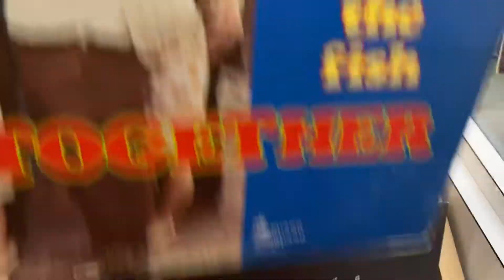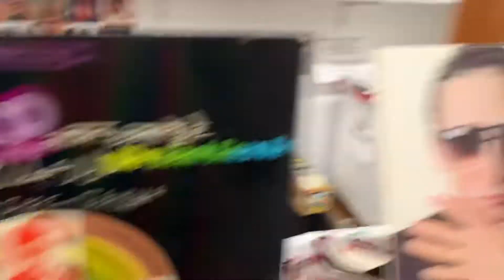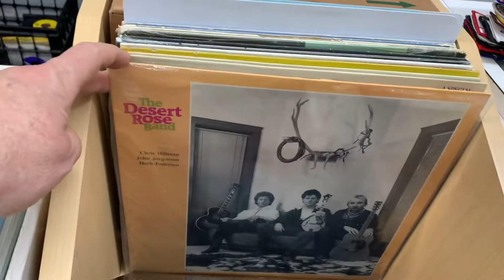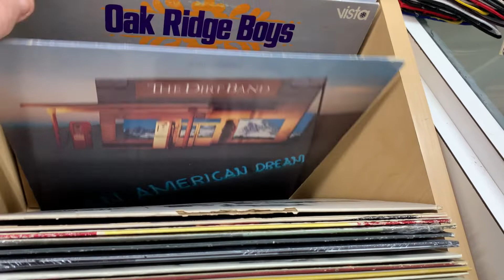Celebrating 500 Subs with a Contest...Show me 5 Records....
Show me 5 Records that either the band or the artist has food in their title.

A few rules...
1-you must be subbed to me
3-it’s for records, no cds, Kassettes,  minidiscs, or r2rs this time.

Contest ends August 16, 2020 at 5pm est and I’ll do a live drawing at 8pm est the same day.

Contest winner will receive a 50$ give card for Record Krate that can be used for Vinyl Record(s) in our stores.  If you live outside of our area, Virtual shopping will be so much fun and we can ship.

Get buzy and get digging through your vinyl!

Thanks
Adam

Yupp, we are on facebook.

If you'll to help keep the Krate alive during the pandemic.

508 St. Mary's St.

Thanks for being a Vinyl Champion!